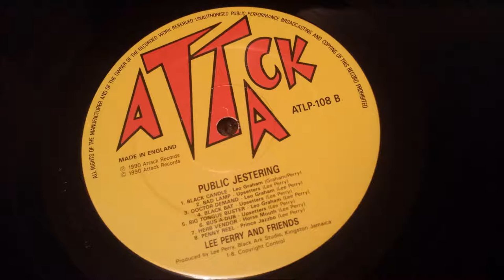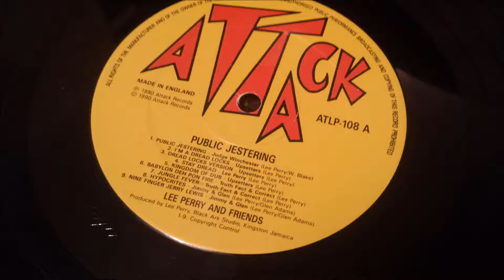Upsetters - Kingdom Of Dub